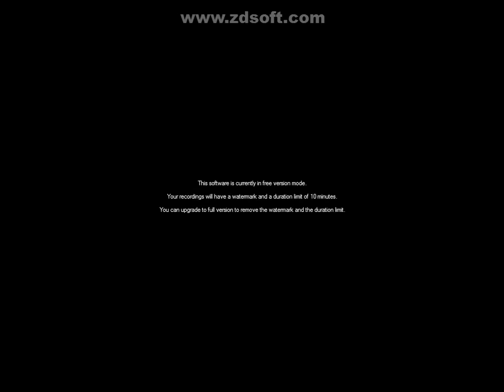Ma3c Tillämpningar på exponentialfunktioner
Vi går igenom hur man kan använda exponentialfunktionen i tillämpningar.